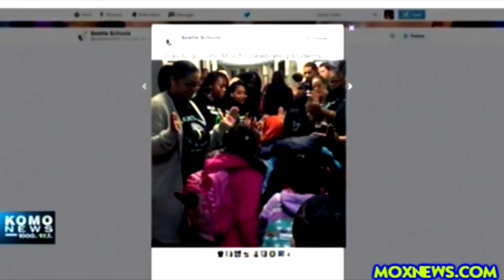More Than 2000 Seattle Teachers Wear BLACK LIVES MATTER T-Shirts To School